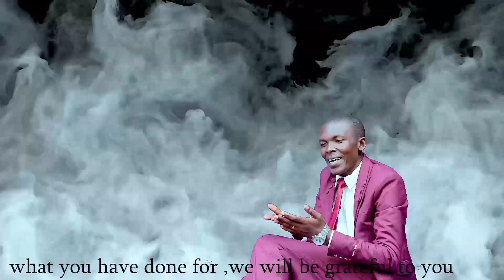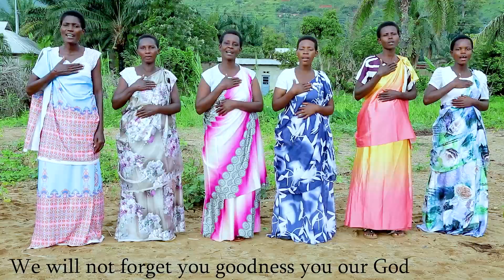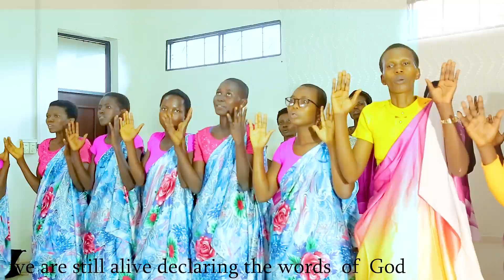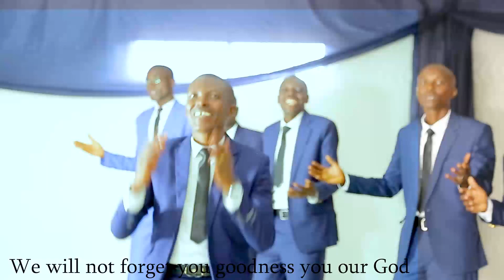UHORAHO NYENIZINA RISUMBA AYANDI YOSE BY MUCOCHOIR MUKUNGU-MUGARA